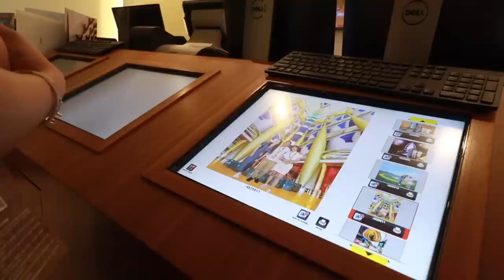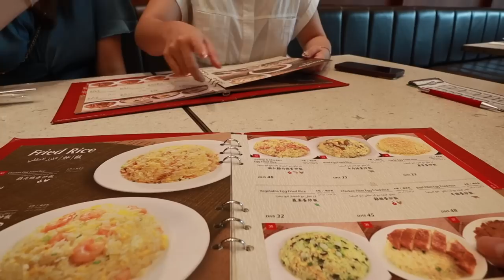L7集：小姐姐介绍迪拜生活经验，为什么迪拜中国人都开豪车？听得阿龙也想买一辆试试了「ENG SUB」